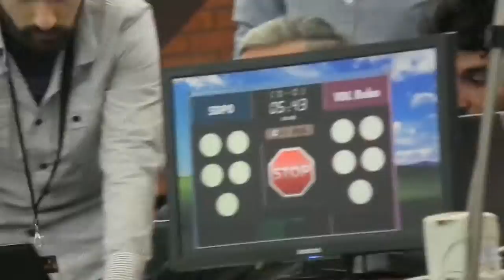VDL RobotSports vs. 5DPO 2017-04-29 first half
Our fifth game in this tournament was played against 5DPO. We had a reasonable chance to win here. Watch the first half.